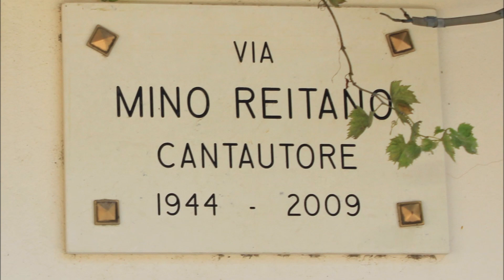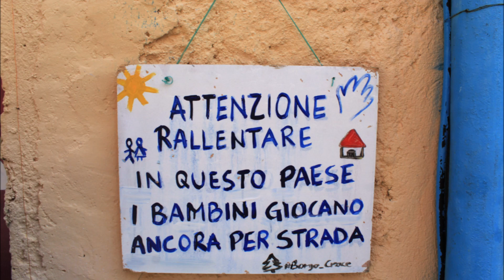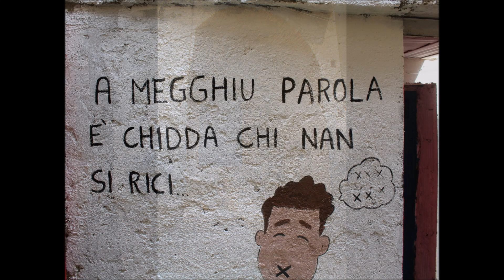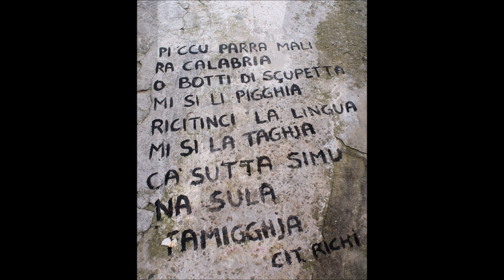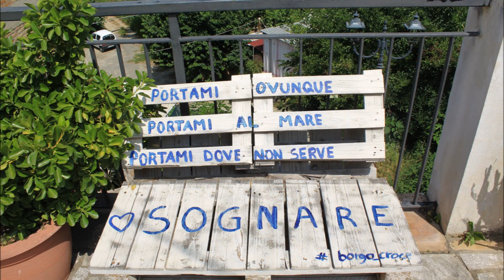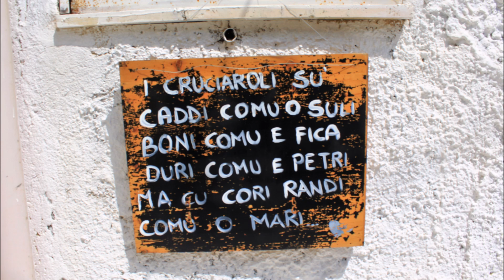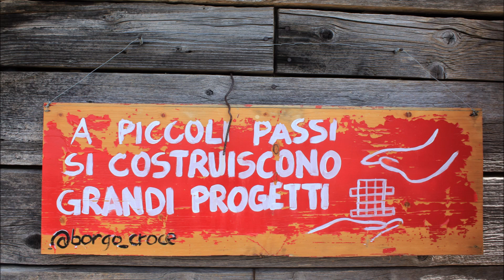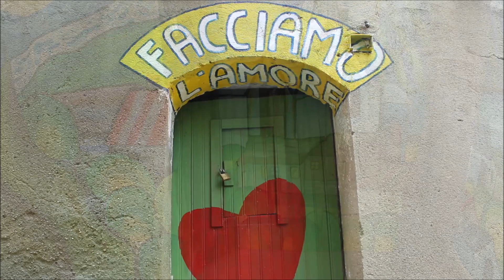Borgo Croce, il borgo colorato - Fiumara RC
Aggrappato sui monti dell’Aspromonte si trova Borgo Croce, frazione del comune di Fiumara, abitato da appena 45  abitanti. Da un po' di tempo è iniziata una favola, un luogo quasi abbandonato oggi è meta gradita di tanti viaggiatori che salgono quassù per visitare le creazioni artistiche sui muri delle antiche case e non solo. Uno scenario meraviglioso che tocca l'anima e che fa da sfondo alla vallata di Catona e al paese di Fiumara, famoso per aver dato i natali a Mino Reitano. L' ideatrice di questa promessa si chiama Mariagrazia. Ogni anno veniva qui, dove è nata, per rivivere i ricordi d'infanzia, finché il suo lavoro in smart working gli consentì di rimanere per periodi prolungati. Con il tempo nacque l'idea di dipingere i muri del borgo per rendere i luoghi attraenti ai turisti, conquistando anche il consenso dei pochi abitanti. La forza e la lungimiranza della piccola comunità è stata premiata. Oggi sono in tanti a salire quassù e il borgo è rinato. Ma ancora sono a metà del sogno, cioè quello di diventare il borgo più colorato della Calabria. Se non lo avete ancora fatto, veniteci. Provare per credere. Storia, arte, colore e il calore della gente vi aspettano.